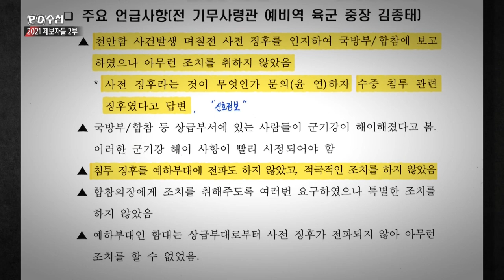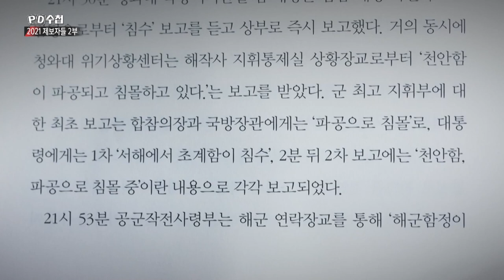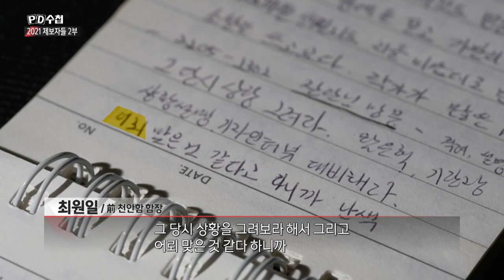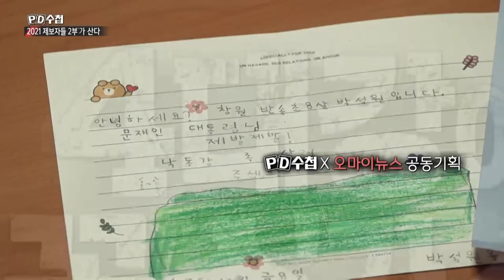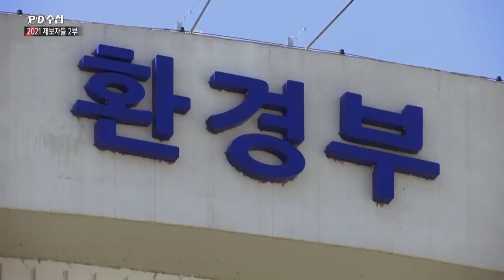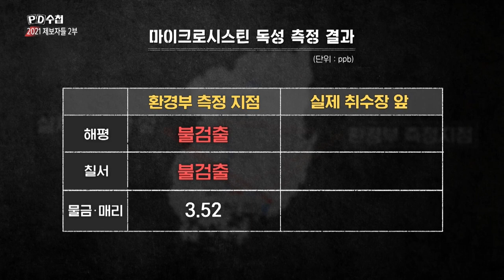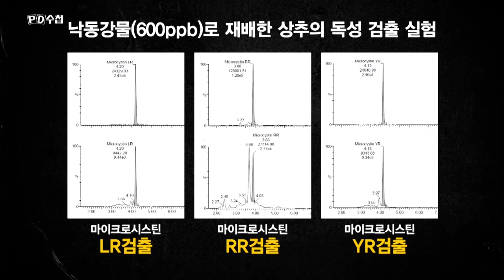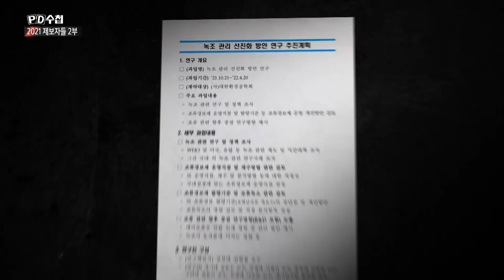2021 특집 제보자들 2부 - 후반부 - PD수첩 MBC 2021년12월21일 방송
‘천안함’과 ‘4대강’,
10년 넘게 첨예한 정쟁의 대상이 되어왔던 사안들,
천안함 사건의 숨겨진 내막과
녹조 수치 측정의 비밀 최초 공개